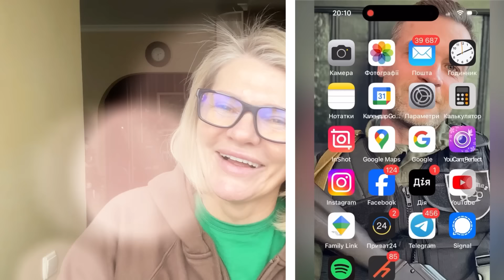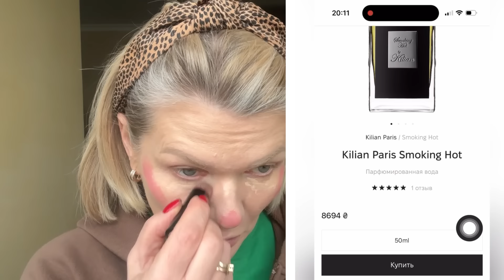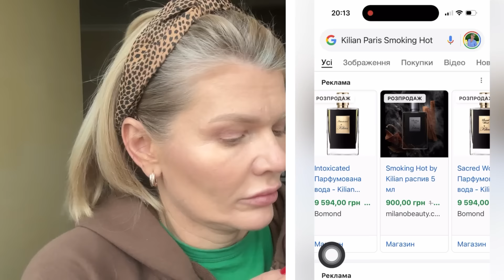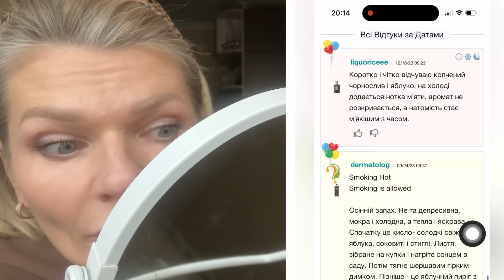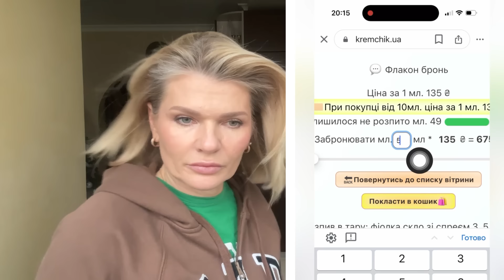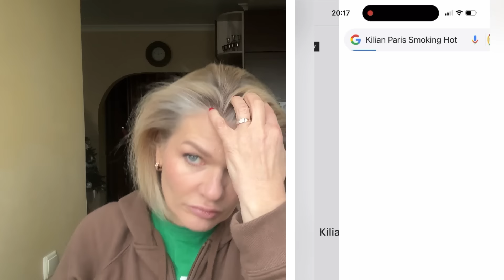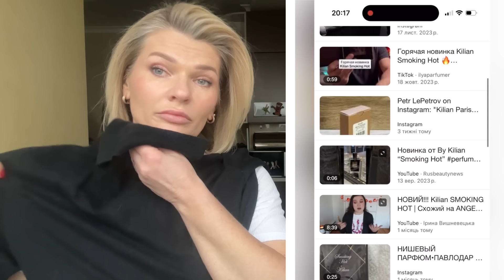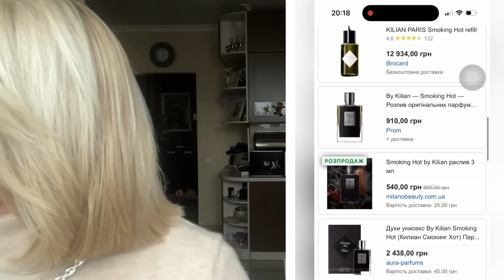🌺УТРО ОПТИМИСТА #39✨Как и где я покупаю парфюмы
Расскажу где и как я изучаю и выбираю парфюмерию🤘

🎄 Декоративка:

1. Кремовые румяна для лица LAMEL Make Up BB Blush
2. Кремовый хайлайтер для лица LAMEL Make Up BB Highlighter

🎄 Парфюмки:

1. Fantomas Nasomatto
2. Amber Musc Narciso Rodriguez
3. Olfactive Studio Lumiere Blanche
4. Olfactive Studio Close Up

Всем не скучного кино 🍿